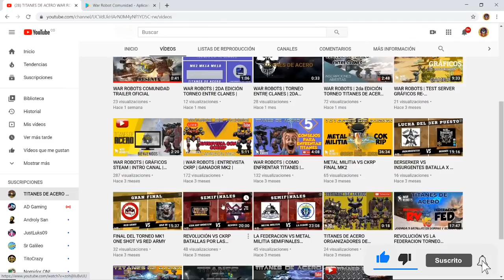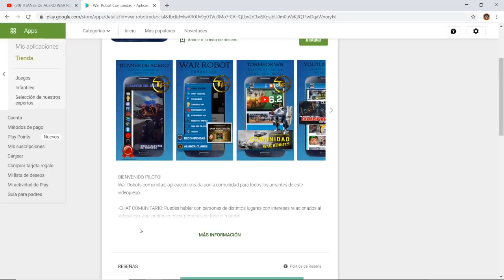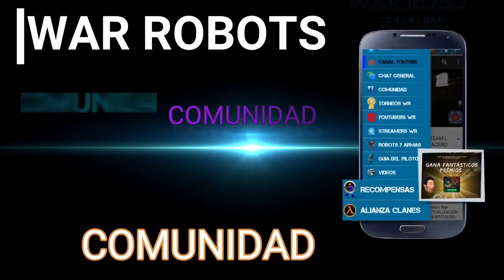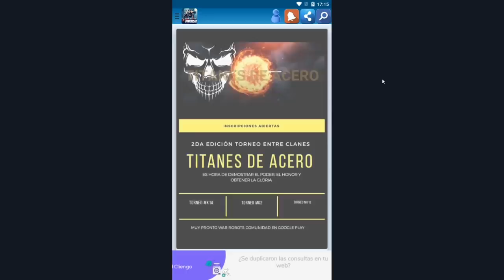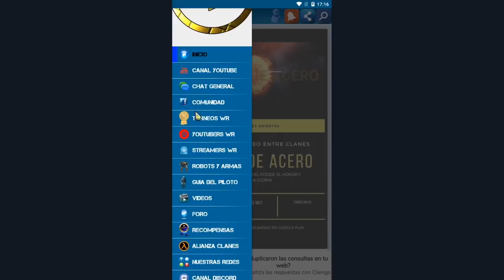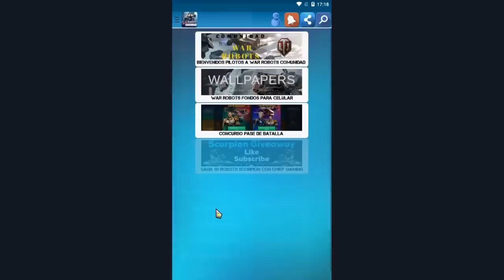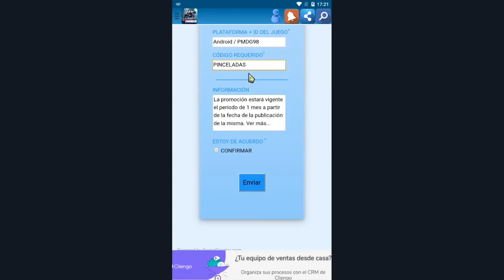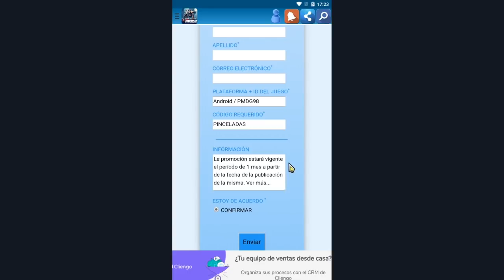GÁNATE UN PASE DE BATALLA GRATIS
Los tiempos del vídeo:
Presentación del canal: 00:30
Presentación APP: 01:58
Vídeo intro APP: 03:01
Presentación de la APP: 03:41
Concurso del pase de batalla gratis: 07:20